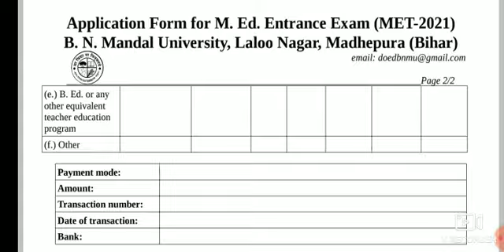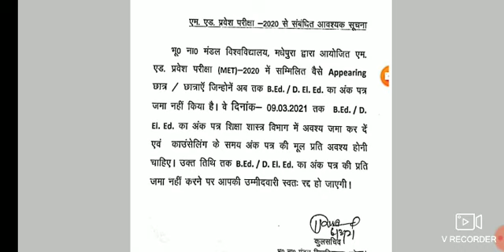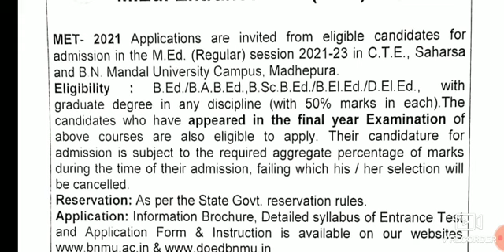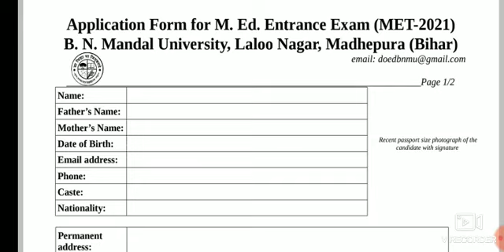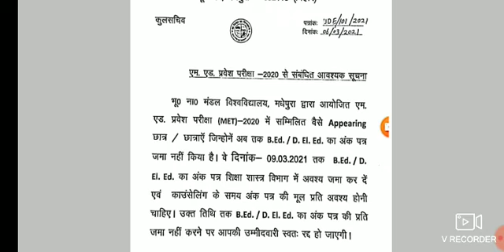M.Ed.Admission Related Update।।Bihar ke sarkari College se M.Ed.kare।।CTE Saharsa,Turki ।।2021-2023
M.Ed.Admission Related Update।।Bihar kesarkari College se M.Ed.kare।।CTE Saharsa,Turki ।।M.Ed.me